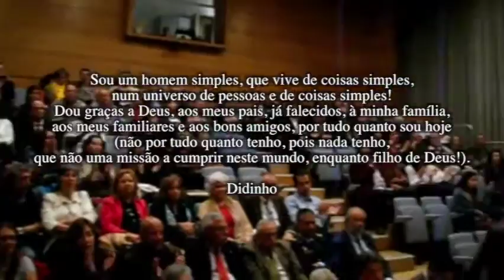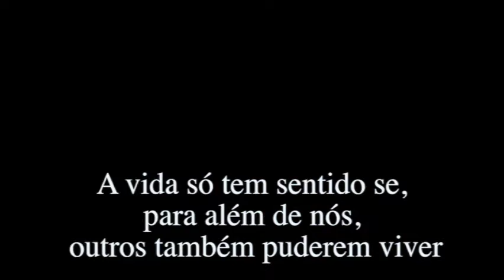Fernando Carvalho - HOMI SIMPLIS